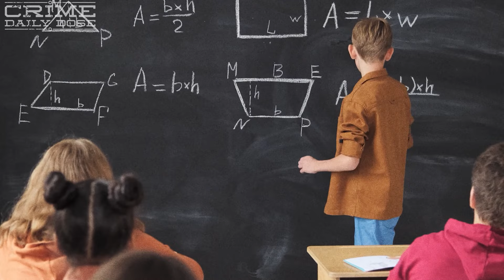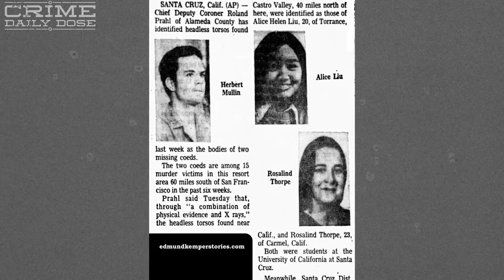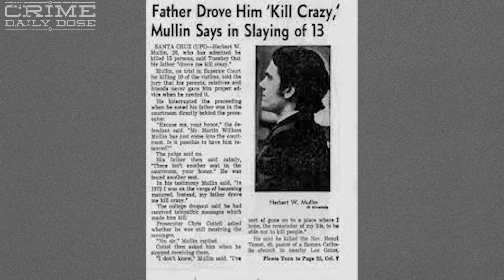The Troubling Case of Herbert Mullin | Crime Daily Dose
In the shadows of Santa Cruz, California, during the early 1970s, an unthinkable terror was unleashed. The name of this terror was Herbert Mullin, a man whose distorted reality led him on a brutal killing spree that still haunts the city's memory to this day.

Born on April 18th, 1947, Herbert William Mullin seemed to have a normal upbringing. A bright student, athletic, and popular amongst peers, he was a boy marked for success. However, the glimmer of normalcy shattered when, at age 18, Mullin's best friend died in a car accident. No thanks to his rampant use of LSD and marijuana, the tragedy sent Mullin spiraling into a realm of paranoia, schizophrenia, and, eventually, violent murders.

As he ventured into his early twenties, Mullin's mind began to fill with delusions of earthquakes that he believed would swallow California whole. But, according to him, there was a way to prevent it — blood sacrifice. In his distorted mind, he was convinced that human sacrifices would appease the earth and keep the disaster at bay. His delusion was so profound that he believed his own father, through telepathy, had commanded him to kill​.

The autumn of 1972 marked the start of Herbert Mullin's horrendous murder spree. His first victim was Lawrence "Whitey" White, a solitary, homeless man well-known to the local community for his peaceful and rather friendly demeanor. The 55-year-old Whitey spent his time at the Henry Cowell Redwoods State Park, his home amongst the majestic trees. In broad daylight, without a hint of remorse, Mullin attacked the unsuspecting man with a baseball bat.

Eventually, it was Whitey's absence that alerted local residents that something was wrong. When his battered body was discovered, shockwaves of fear rippled through the community, whispers of a murderer loose on the streets began to circulate.

With the taste of violence now on his lips, Mullin soon claimed his second victim, Mary Margaret Guilfoyle, a student from Cabrillo College. Mullin reportedly met Margaret while on her way to campus. He innocently offered her a ride and given that she was running late, she reluctantly agreed. While driving, Mullin stabbed her on the chest in one coldhearted fashion.

This time, his paranoia and dark tendencies got way worse. Mullin committed the heinous act of dissecting Guilfoyle's corpse, a twisted investigation into his bizarre theories on environmental pollution​. But to the fear of the nation, he was just getting started.

On November 2, 1972, Mullin visited St. Mary's Catholic Church in Los Gatos with the intent of confessing. While in the confessional booth, Mullin spoke with Father Henri Tomei. Under delusions, Mullin believed that Father Tomei had volunteered to be his next sacrifice. Reacting to these hallucinatory instructions, Mullin brutally attacked Father Tomei, using his fists and feet before stabbing him, leading to the priest's tragic death on the spot before Mullin fled the scene​​.

As the year 1973 unfolded, Herbert Mullin's violent urges heightened, leading him to seek out Jim Gianera, a former high school acquaintance who had introduced him to marijuana. Mullin blamed Gianera for his descent into a life of substance abuse and hallucinations. Upon deciding to confront Gianera, Mullin discovered that his former friend had relocated. Nonetheless, he managed to obtain Gianera's new address from Kathy Francis, who had moved into Gianera's previous residence. The confrontation culminated in a cold-blooded double homicide as Mullin shot both Jim and Joan Gianera in the head before savagely stabbing their bodies​​.

However, the bloodshed did not end there. Concerned that Kathy Francis and her two young children, Daemon and David, could serve as witnesses to his obtaining Gianera's address, Mullin decided to eliminate them as well. The brutal act saw Mullin shooting Kathy Francis and her two young sons, extinguishing four innocent lives in a single day​​.

And like a twisted, sinister movie, Mullin's madness did not cease there. In February 1973, he encountered four teenage boys camping in Santa Cruz's state park. Impersonating a park ranger, Mullin first warned them to leave, accusing them of "polluting" the forest. When they failed to heed his warning, Mullin returned the following day, executing them with his .22 caliber pistol.

It was on February 13th, 1973, when Mullin was finally apprehended. Mullin readily admitted to the killings, calmly recounting the details and revealing his twisted logic of sacrifice to prevent an earthquake.